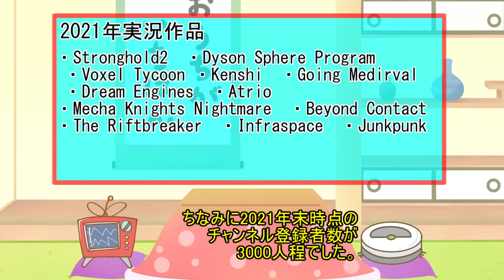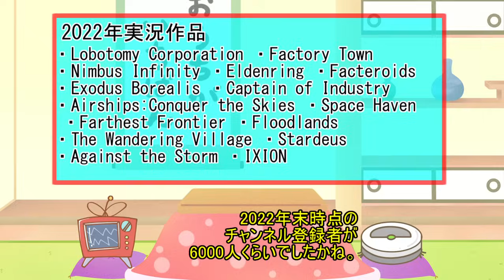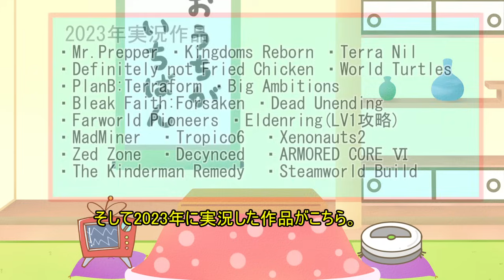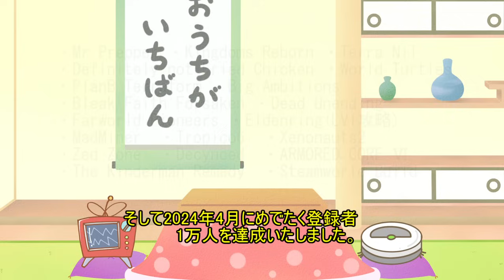【ちゃんねるあまーちん】チャンネル登録者10000人記念動画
最後にちょっとした重大発表(？)もありますのでご覧ください！